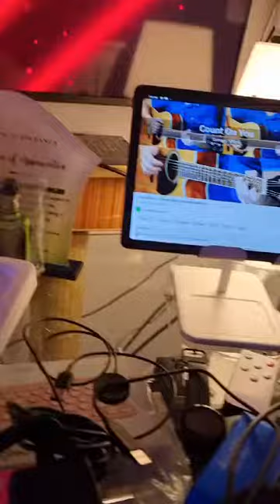TULOY ANG LIGAYA#GULPSTEWARD